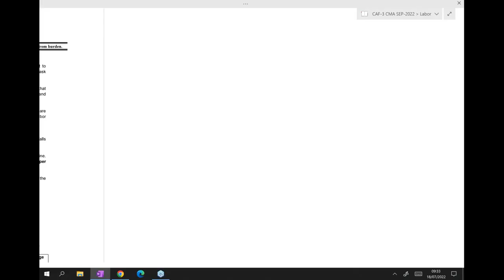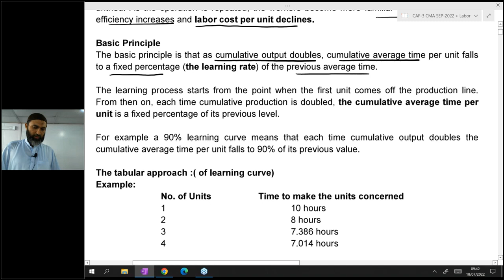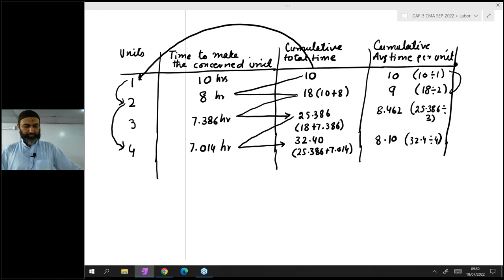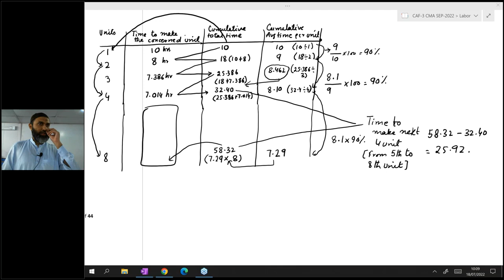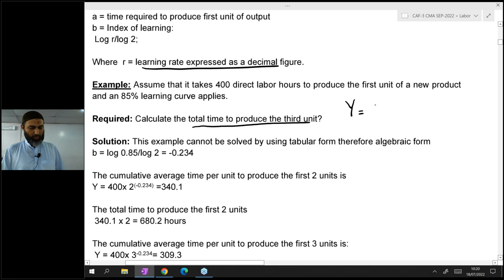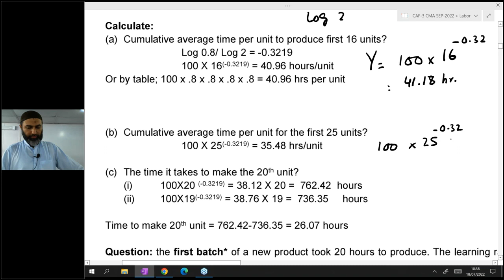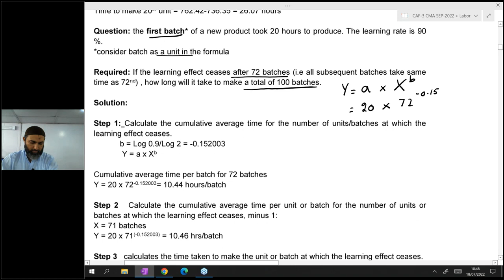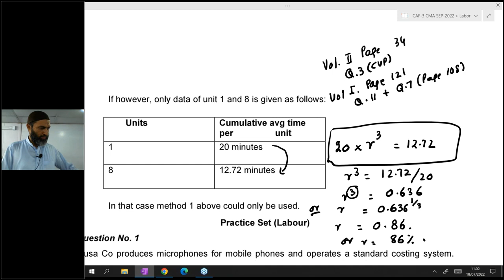Caf-03 ~ Sir Jawad ~ CMAC ~ Lecture-92